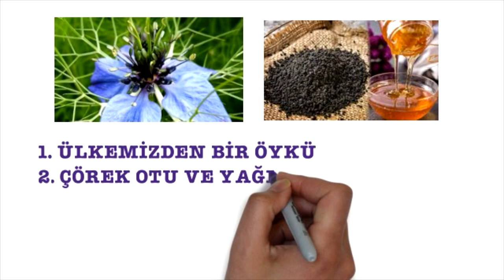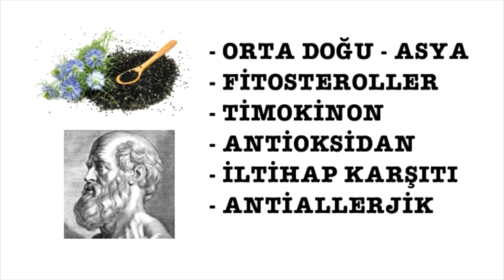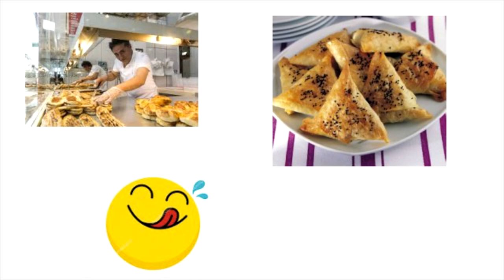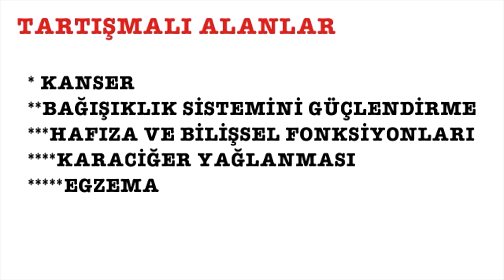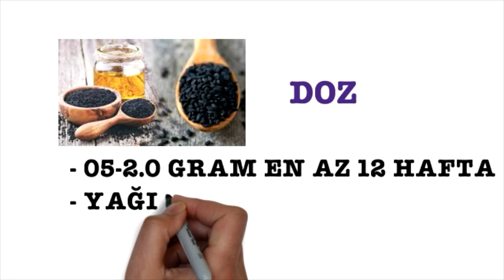Sağlık, Çörek Otu, Çörek Otu Yağı, Faydaları, Prof.Dr.Serdar Akgün, Tıp Videoları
Anadolu'da bir arkeolojik kazıda testilerin içinden bilin bakalım neler çıkmış? Bir tanesi çörek otu. Bu haberden yola çıkarak; çörek otunun faydaları hakkında bildiklerinizden ve duyduklarınızdan farklı bir bakış açısı; bir de güzel bir öykü ile karşınızdayım.

Teşekkürler. Merhabalar efendim. Bu kanalı ilk defa ziyaret ediyorsanız. Zaman ayırdığınız için teşekkürler.Bildiklerimin üzerine koyduklarım ve öğrendiklerimi bu kanalda paylaşıyorum.Okumayı ve araştırmayı seviyorum.
çörekotu#çörekotununfaydaları#çörekotuyanetkisi

medicana serdar akgün, baypas serdar akgün
kalp serdar akgün